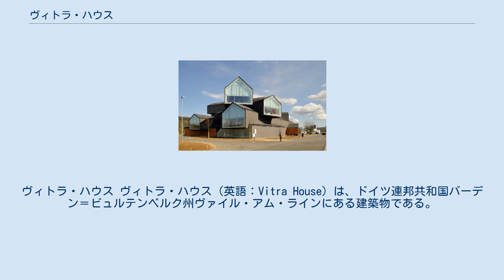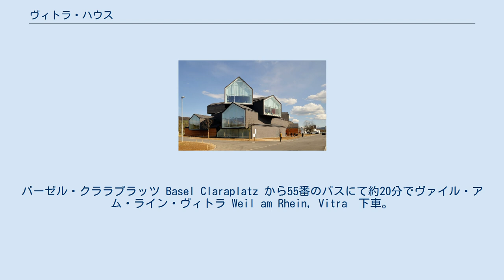ヴィトラ・ハウス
ヴィトラ・ハウス ヴィトラ・ハウス（英語：Vitra House）は、ドイツ連邦共和国バーデン＝ビュルテンベルク州ヴァイル・アム・ラインにある建築物である。
スイスに本社を置くデザイナーズ家具の有名ブランド、ヴィトラ社が持つヴィトラ・キャンパスの敷地内にある。
 ヴィトラ・ハウスは、世界的に有名な建築家ユニット、ヘルツォーク&ド・ムーロンの作品で、細長く伸びた切妻屋根の建物が交差するように組み合わされている。
世界の有名建築家の作品が集まったヴィトラ・キャンパスの建物群に、2010年に加わった。
ヴィトラ・デザイン・ミュージアムもヴィトラ・キャンパス内にある。
 内部はヴィトラ社のショールームとして、リビングやキッチン、書斎などさまざまな部屋のデザインモデルが展示されている。
ショップやカフェも併設。
各階の正面には5角形の大きな窓が配置され、その独創的な外観は日中も夜間も多くの人の注目を集めている。
 ヴィトラ・キャンパスの場所はドイツ領内だが、スイスとの国境付近に位置し、スイス、バーゼルからのアクセスが便利。
なお、ヘルツォーク＆ド・ムーロンは、地元バーゼル出身の建築家である。
 バーゼル駅 Basel SBB から8番トラムでバーゼル・クララプラッツ Basel Claraplatz まで約17分。
バーゼル・クララプラッツ Basel Claraplatz から55番のバスにて約20分でヴァイル・アム・ライン・ヴィトラ Weil am Rhein, Vitra　下車。
 またはバーゼル駅 Basel SBB から鉄道利用。
バーゼル・バーディッシャー駅　Basel Bad で乗換えてヴァイル・アム・ライン駅　Weil am Rhein へ。
ヴァイル・アム・ライン駅　Weil am Rhein　から徒歩約20分でアクセスできる。